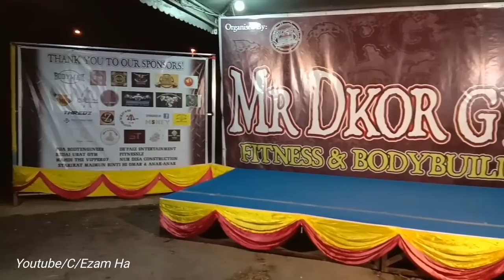Marawidi@BrothersGym "MR KEN" (Mr D Kor Gym 2019)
Tahniah "Mr Ken" mendapat tempat Kedua dalam pertandingan Bina Badan Mr D Kor Gym Kategori 70Kg Kebawah